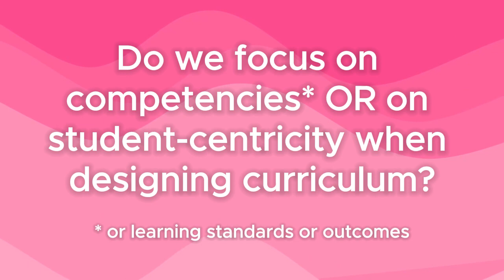Learning Standards vs. Making curriculum student-centered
Should you focus your planning on targeting competencies as we have stated all along? OR should you focus it on making the curriculum student centered? These two goals might seem at odds with each other. But you can meet both these goals at the same time. You do this by making competencies reflect your understanding about your students. And through the opportunities that arise in their worlds.